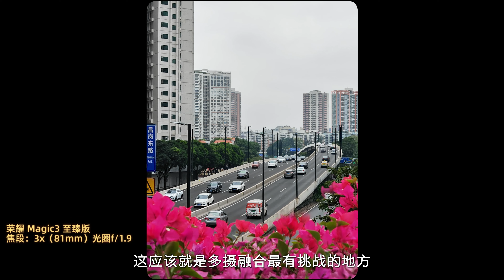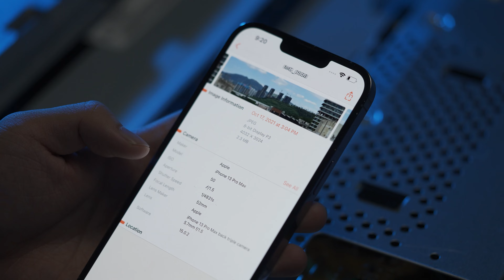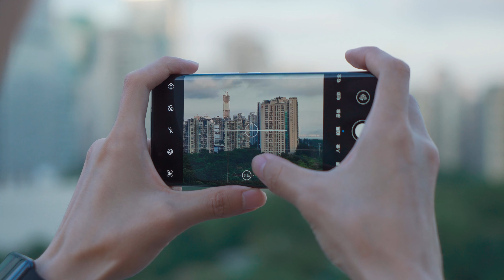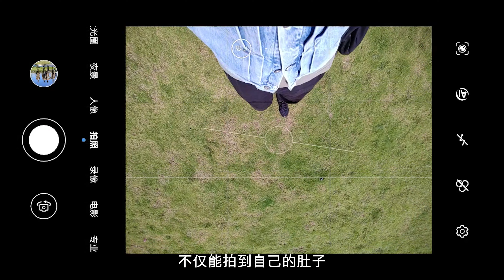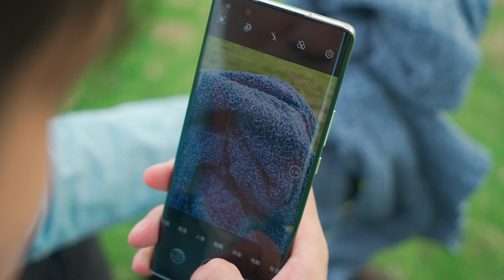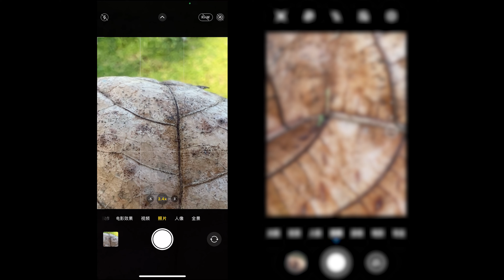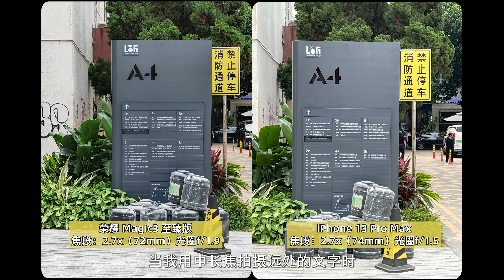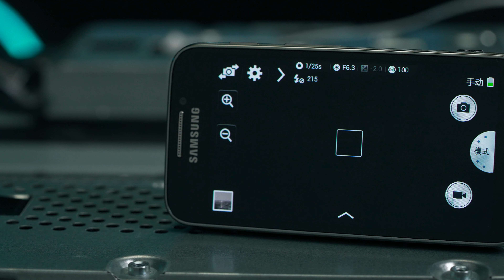iPhone 13系列深度融合 vs 荣耀Magic3系列多摄融合丨变焦未来「ZEALER」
手机拍照逐渐媲美相机，背后的功臣是算法，确切说是把多张照片融为一体的融合算法，这期节目我们就聊聊手机融合算法的“绝代双骄”：iPhone 13 Pro Max和荣耀Magic3至臻版。

『欢迎来到Zealer的YouTube官方频道。
这里是中国最大的科技测评平台，用最优质的内容说话，聚集最优质创作者。
Technology Stays True Here.
关注我们的频道，你将收获的不是一个人的测评分享，而是一群优秀创作者的独立客观观点：